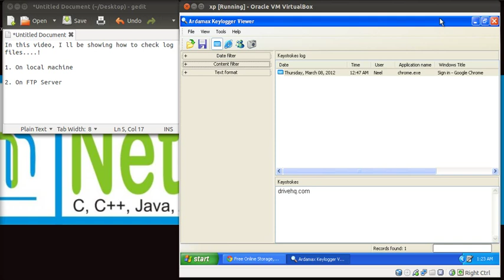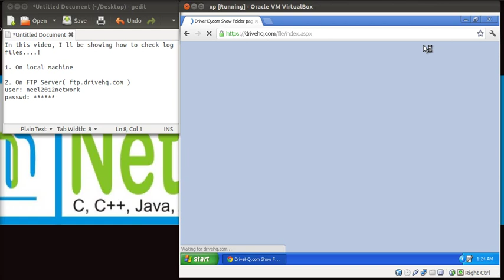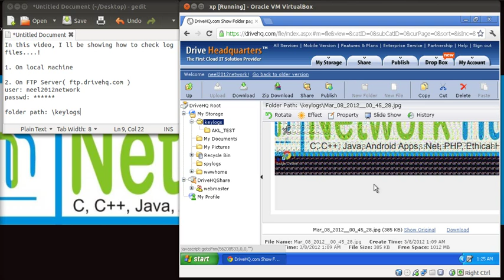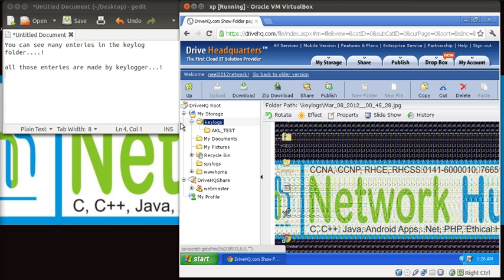Network Hub Check log files on FTP & local machine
Check log files on FTP & local machine